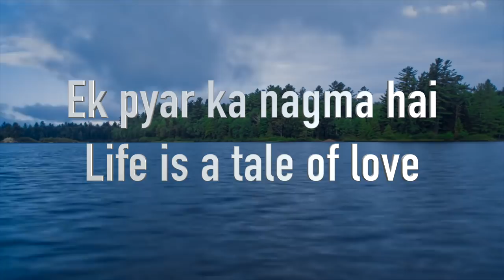Ek Pyar Ka Nagma Hai 🎻 Violin Cover By Eva Alexandrian